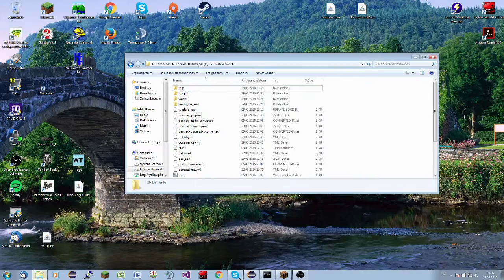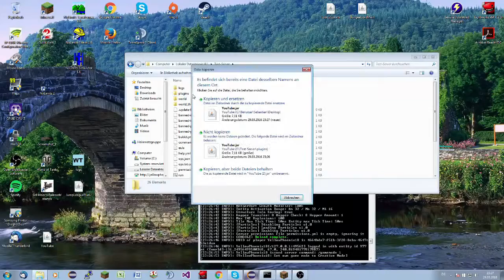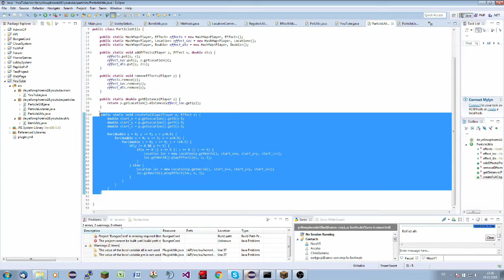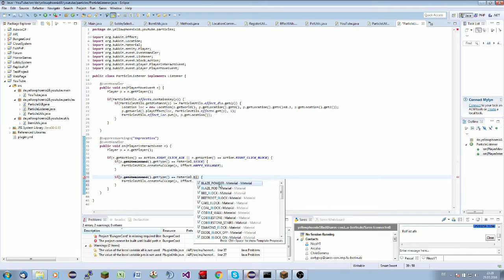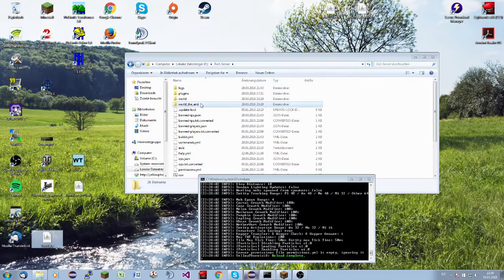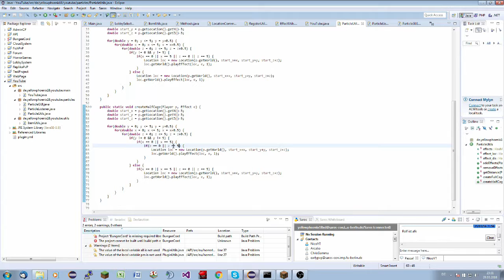ParticleEffects || #3 (Partikel-Würfell)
Heute zeige ich euch, wie ihr euch mit Partikeln Würfel basteln könnt.

Mein Server:

TeamSpeak3: horrorlabs.eu